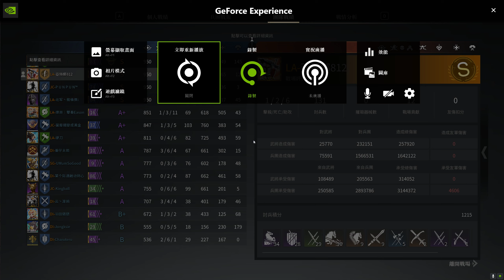Conqueror's Blade Zhan Yi 2023 10 28 17 30 53 02